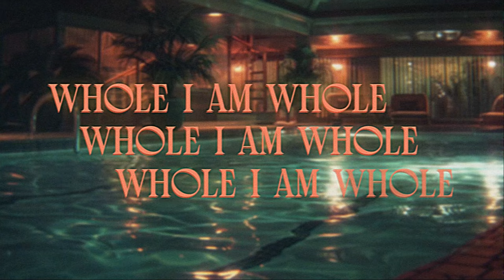Ruta MUR - Home (Official Lyric Video)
Written & produced Ruta MUR
Co-produced, mixed & mastered by Jokūbas Tulaba

Visual : Justas Gvazdauskas
Photo : Monika Penkutė
Style : Sandra Straukaitė
Producer : Gintarė Mikulėnienė
Special thanks : LATGA

Albumo pristatymo koncertai:
07.11 KAUNAS | Oldman
07.13 PALANGA | Oldman
08.20 VILNIUS | Vasaros terasa